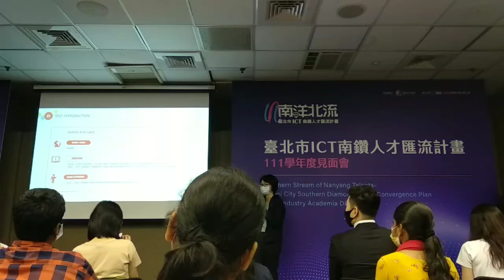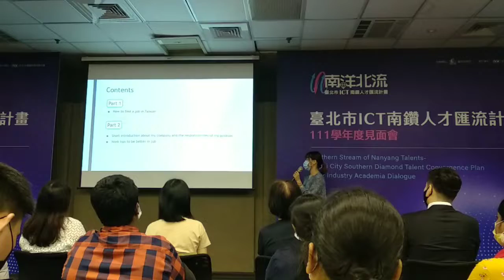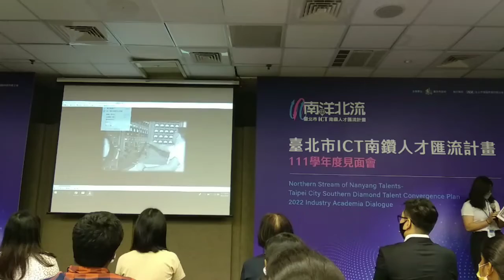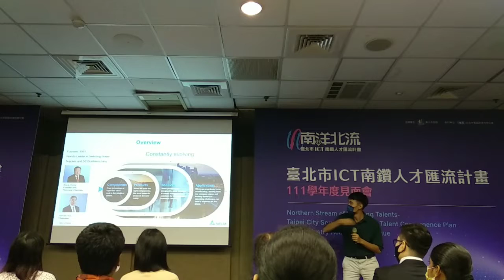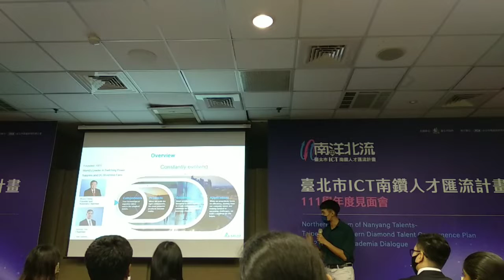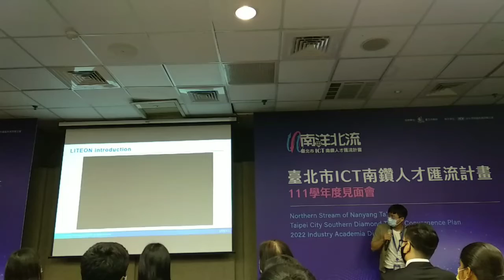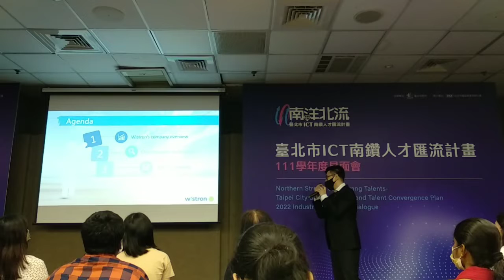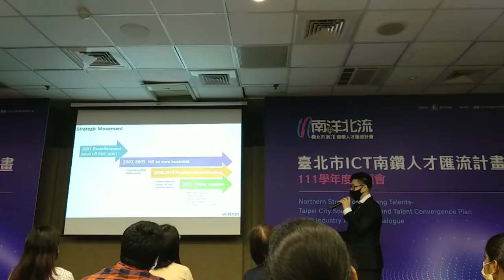Đi hội thảo việc làm của các tập đoàn công ty lớn ở đài loan.